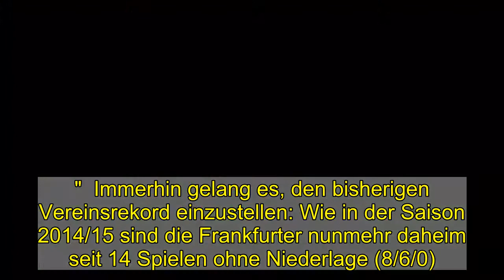Hinteregger: "Sind nicht ganz happy mit dem Unentschieden"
Eintracht Frankfurt drückte hinten raus auf die Tube, der erhoffte Siegtreffer gelang beim 1:1 gegen den VfB Stuttgart aber nicht. Mit einer Drucksituation aufgrund der Champions-League-Ambitionen habe das nichts zu tun, sagt Martin Hinteregger.  Das 0:1 in Frankfurt: Sasa Kalajdzic gibt Martin Hinteregger und Kevin Trapp das Nachsehen.  imago images  Nicht richtig da gewesen sei man bis zum Rückstand, meinte Keeper Kevin Trapp nach dem Spiel gegenüber "Sky". Angesprochen auf die Champions-League-Chance meinte der Nationalspieler: "Wenn wir weiter performen, dann können wir es schaffen. Aber wir sollten unsere Hausaufgaben machen."  Dass dies gegen den VfB nicht gelang, lag auch an eiskalten Gästen, die durch Sasa Kalajdzic eine der wenigen Abwehrlücken der Hessen eiskalt zur Führung nutzten (68.). Hinteregger ließ die Szene wie folgt Revue passieren: "Es war ein guter Ball von Marc-Oliver (Kempf, Anm. d. Red.), ich versuche zu retten, und er schießt mir auf die Hand - unglücklich, aber das war die einzige Torchance von Stuttgart aus dem Spiel."  Spielersteckbrief Hinteregger  Hinteregger Martin  Spielersteckbrief Hinteregger  13   Hinteregger Martin   Eintracht Frankfurt  Österreich  Spielerprofil  Bundesliga - 24. Spieltag  Frankfurt   Frankfurt   1  :  1  0  :  0  Stuttgart   Stuttgart  Schalke   Schalke   0  :  0  0  :  0  Mainz   Mainz  Freiburg   Freiburg   0  :  3  0  :  1  Leipzig   Leipzig  Bundesliga - 24. Spieltag  Frankfurt   Frankfurt   1  :  1  0  :  0  Stuttgart   Stuttgart  Schalke   Schalke   0  :  0  0  :  0  Mainz   Mainz  Freiburg   Freiburg   0  :  3  0  :  1  Leipzig   Leipzig  Gladbach   Gladbach   0  :  1  0  :  0  Leverkusen   Leverkusen  Hertha   Hertha   2  :  1  0  :  1  Augsburg   Augsburg  Hoffenheim   Hoffenheim   2  :  1  2  :  1  Wolfsburg   Wolfsburg  Bayern   Bayern   2  :  2  2  :  2  Dortmund   Dortmund  Köln   Köln   So.  15:30  Bremen   Bremen  Bielefeld   Bielefeld   So.  18:00  Union   Union  Bielefeld   Bielefeld   Mi.  18:30  Bremen   Bremen  24. Spieltag  Trainersteckbrief Hütter  Hütter Adolf  Trainersteckbrief Hütter   Hütter Adolf   Eintracht Frankfurt  Österreich  Trainersteckbrief  Viel zu mäkeln gab es nach Meinung des österreichischen Abwehrspielers am eigenen Spiel nicht: "Wie erwartet war es eine intensive Partie, es gab sehr viele Zweikämpfe. Wir haben es sehr gut verteidigt, Stuttgart ist eine richtig gute Umschaltmannschaft, und wir haben die Angriffe recht schnell unterbunden, das war gut." Letztlich haderte der 28-Jährige aber mit dem verpassten Dreier, der nach dem prompten Ausgleich von Flügelflitzer Filip Kostic (69.) in der druckvollen Schlussphase auch möglich gewesen wäre: "Wir haben mehr Torchancen vorgefunden, deshalb sind wir nicht ganz happy mit dem Unentschieden."   Man hat heute gesehen, dass wir die Situation gut angenommen und kaum etwas zugelassen haben.  Martin Hinteregger  Die Frage nach der Königsklasse wurde schließlich auch Hinteregger gestellt. Ob es an der fehlenden